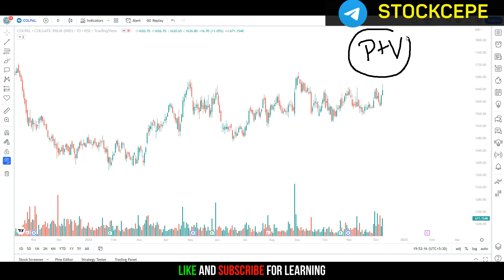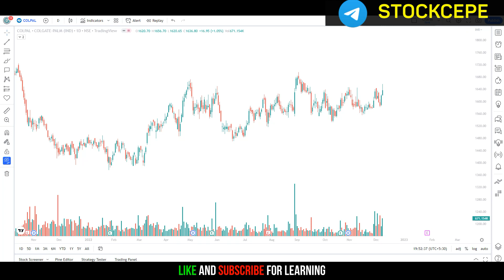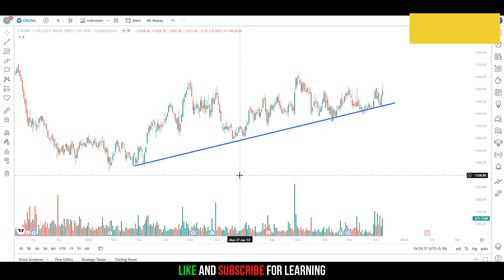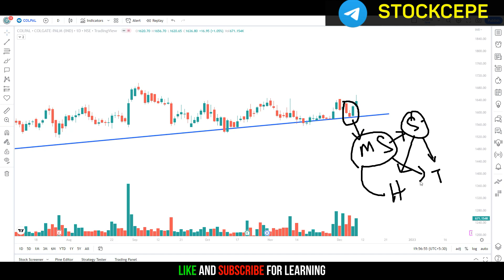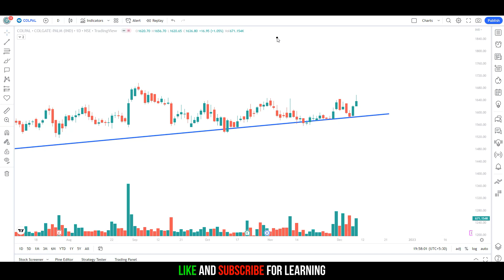Premium Double Strategy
1. Risk management
2. Candlestick pattern
3. Chart pattern
4. Trend line
5. Price action